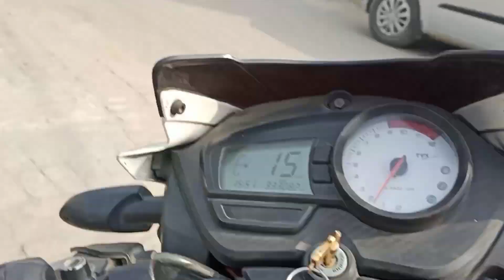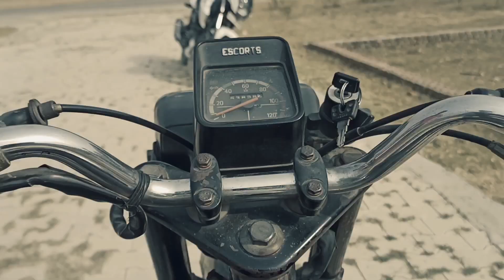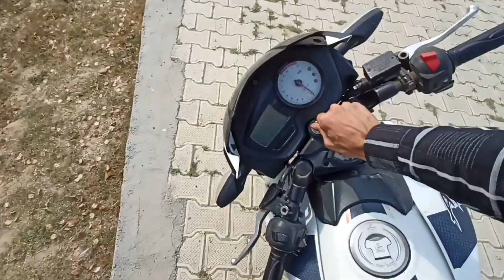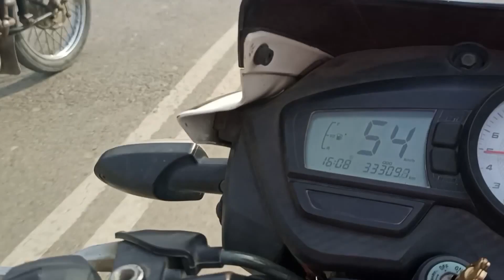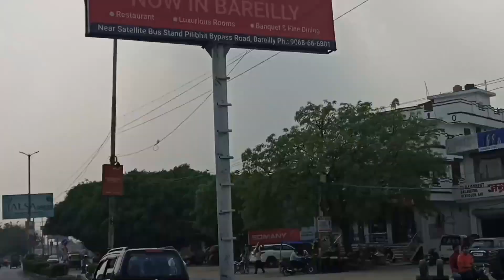Riding On 22 Years Old Rajdoot Bike 😍 Rajdoot Bike Modified | Rajdoot Bike Sound Rajdoot Motorcycle